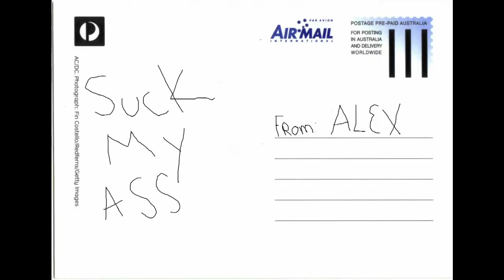Let's play Smash bros - Going away, man (+ BAYONETTA & CORRIN!!)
I miss my friend but, NEW DLC

Bayonetta & Corrin starts at 7:43